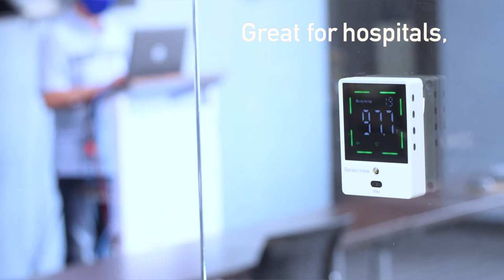Hands Free Infrared Thermometer | iWay F-105 IR Thermometer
Demo of the iWay F-105 Wall Mounted Thermometer

Office scenes filmed at Bob Rogers Travel